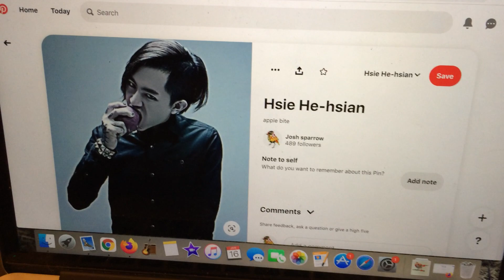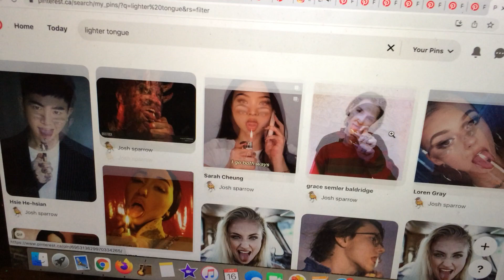is your tongue cold?